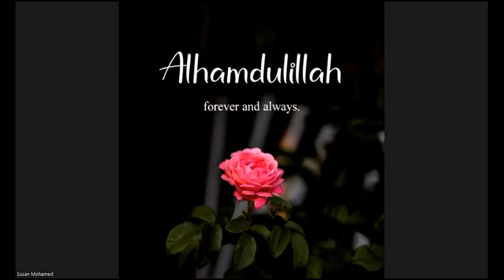Learn Quran Online "al-Inshiqaq Ayat 1 to 25 "Inaya